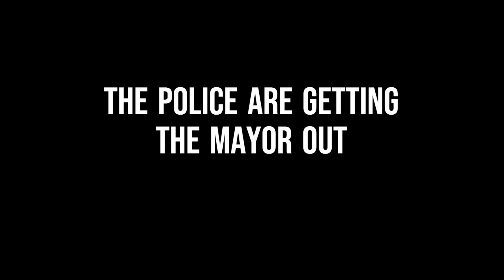Mayors Escort HIJACKED after a Speech | ERLC Roblox | Part 1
Today, the Mayors Escort Got Hi-jacked!!!
We were Leaving a Speech and then we Got Cut off!

🤝🏻 Credits:

👷🏻‍♂️ Recording Crew • BloxyLockys

👷🏻‍♂️ Recording Crew • Horacessssss

👷🏻‍♂️ Recording Crew • Nedyak923

👷🏻‍♂️ Recording Crew • OfficerJake2645

👷🏻‍♂️ Recording Crew • Pumpkin16432

🦺 YouTube Manager • DriftyVortex